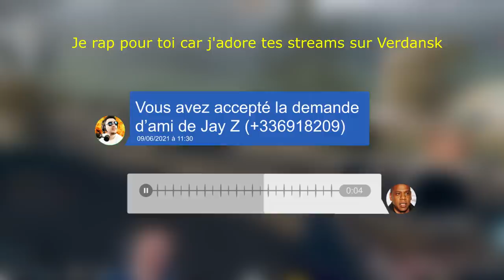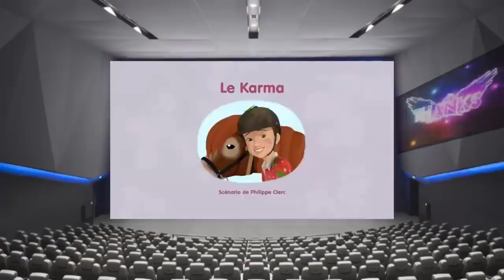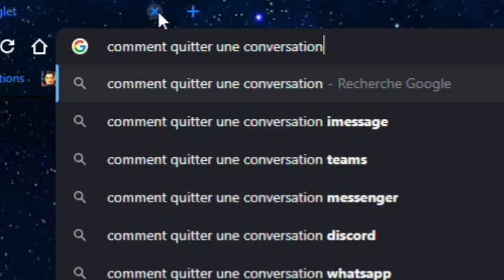BEST OF CHOWH1 N°3 - JE VAIS ME PENDRE A CAUSE DE @FRSkyRRoZ ET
Troisième épisode de mon best of ! Au menu de celui-ci un 360 couteaux balistiques, @SaylorBTC____ et @FRSkyRRoZ qui parle de Interstellar pendant 2 heures, une fille qui traite ma grand-mère.